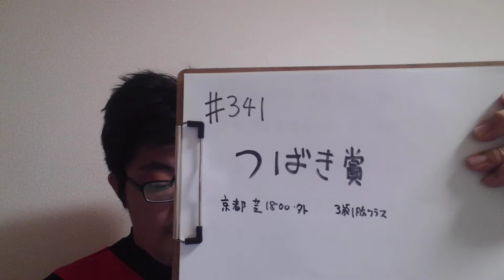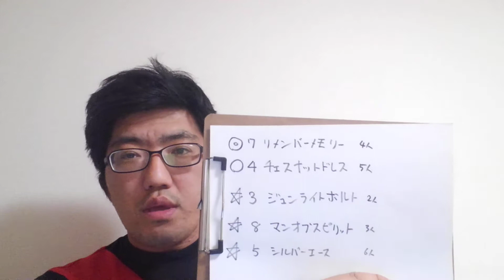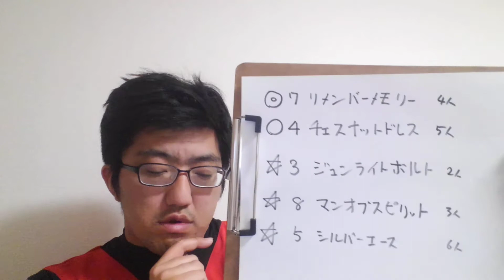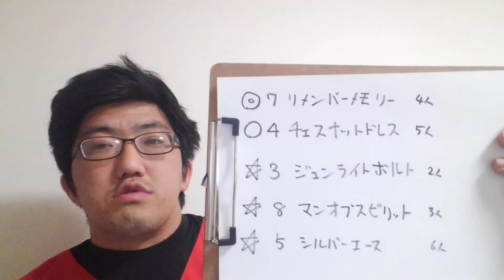【競馬予想】京都9Rつばき賞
人気の盲点！狙うべき軸はこっち！